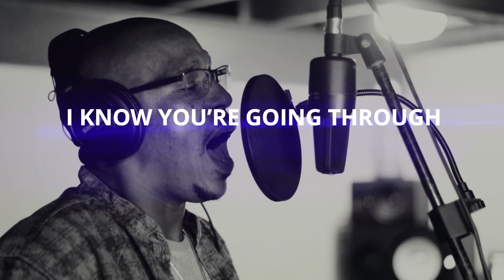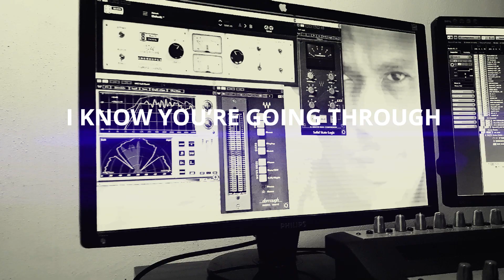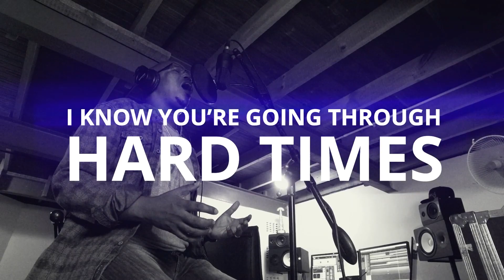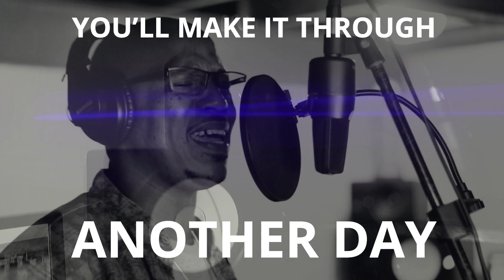It'll Be OK